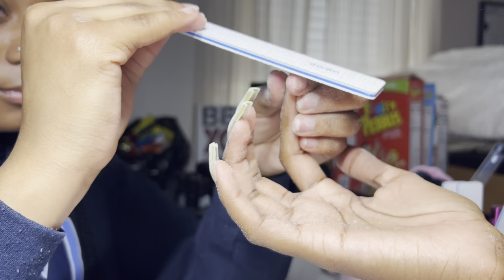LIT COLLEGE HOMECOMING VLOG | southern miss nphc stepshow, tailgate, and parties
hey besties 🧚🏾‍♀️ spend homecoming with me at southern miss! get to see a few days in my life as a Black college student on a PWI campus during the most LIT time of the school year.

FAQ:
what do you use to edit? iMovie, Splice, Canva